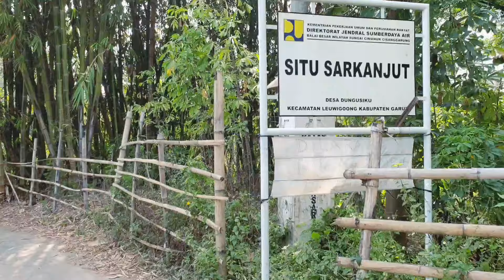SITU YANG DIBERI NAMA ALAT KELAMIN PRIA‼️Banyak cerita dan misteri Situ Sarkanjut‼️Wisata Garut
SITU SARKANJUT NAMA YANG SANGAT NYELENEH.
KANJUT BHSA SUNDA BEARTI ALAT KELAMIN PRIA (PENIS)
TERLETAK DI DESA DUNGUSIKU LEUWIGOONG GARUT JAWABARAT